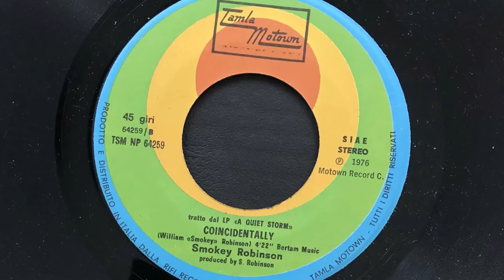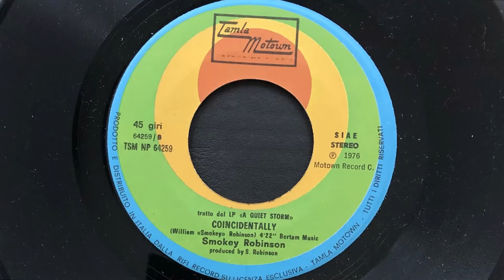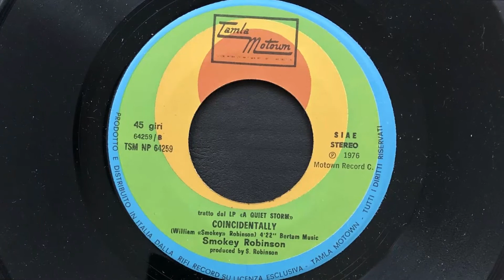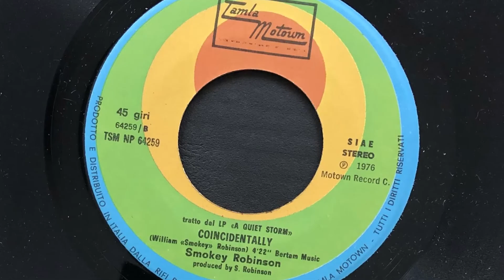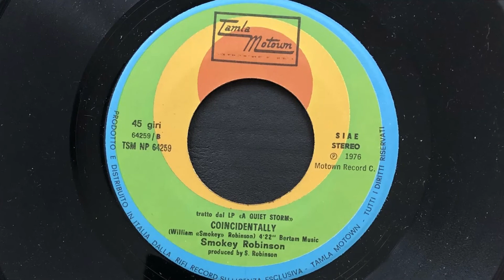Smokey Robinson - Coincidentally (1976 Vinyl)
1976 Vinyl Tamla Motown (Photo inside video). Side B
Etichetta: Tamla Motown – TSM NP 64259
Formato: Vinile, 7", Single
Paese: Italy
Genere: Funk / Soul
Stile: Soul